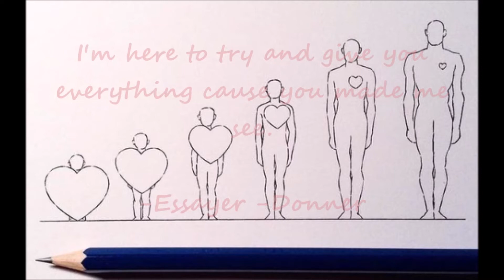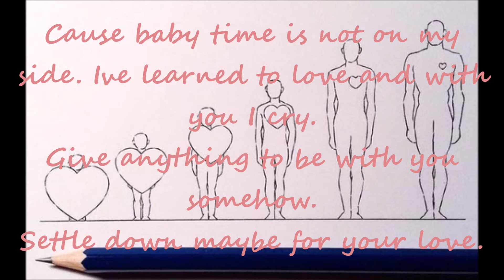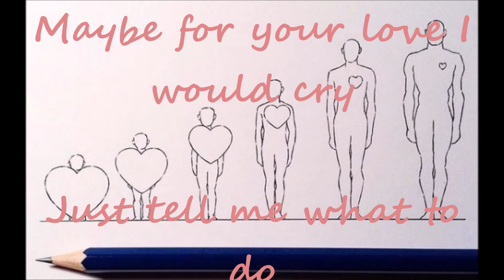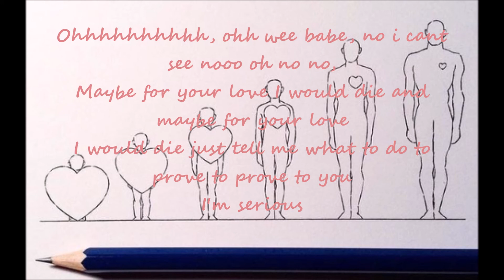Charlie Wilson ft Marc Nelson - For Your Love Lyrics